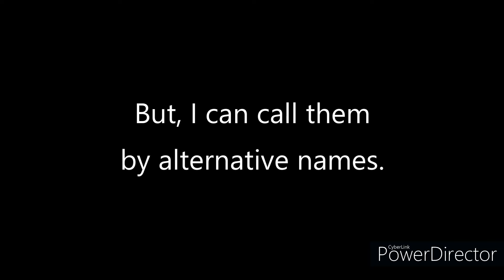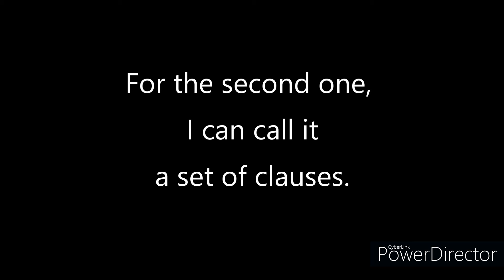English | Differences | Sentence and clause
I hope it helps you understand more about grammatical structure in English